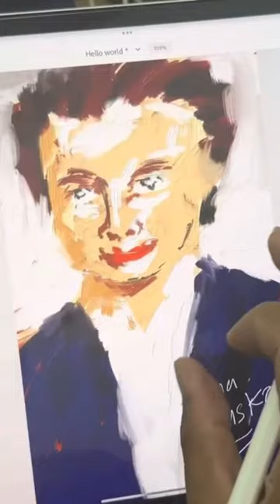Elona Muska by Julio Da Vincio